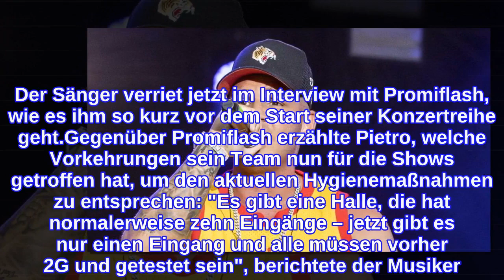Zwei Jahre geplant: Pietro Lombardi geht endlich auf Tour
Nach mehrfacher Verzögerung ist es endlich so weit: Pietro Lombardis (29) Tour steht in den Startlöchern. Am 25. November beginnt die Tournee in der Westfalenhalle in Dortmund und von da geht es ein Mal quer durch Deutschland – und für ein Konzert auch nach Österreich. Der Sänger verriet jetzt im Interview mit Promiflash, wie es ihm so kurz vor dem Start seiner Konzertreihe geht.Gegenüber Promiflash erzählte Pietro, welche Vorkehrungen sein Team nun für die Shows getroffen hat, um den aktuellen Hygienemaßnahmen zu entsprechen: "Es gibt eine Halle, die hat normalerweise zehn Eingänge – jetzt gibt es nur einen Eingang und alle müssen vorher 2G und getestet sein", berichtete der Musiker. Da seine Konzerte bereits mehrfach verschoben werden mussten, freue er sich jetzt besonders darauf, wieder auf der Bühne zu stehen. "Ich bin aufgeregt und ich bin gespannt, wie es wird. Vor allem nach so einer langen Zeit, aber ich liebe es, auf der Bühne zu stehen und das ist das, was ich kann", erklärte der 29-Jährige.Bereits im vergangenen Jahr verriet der Künstler, wer ihn auf seiner Tour als Support-Act begleiten wird: Orry Jackson. Pietro schwärmte von dessen Gesangstalent und offenbarte außerdem: "Ich habe sehr viele Special-Guests." Zu viel verraten wolle er zwar noch nicht, doch er betonte: "Es kommen auf jeden Fall sehr krasse Leute."Tipps für Promiflash?
INFORMATION
• Source: promiflash